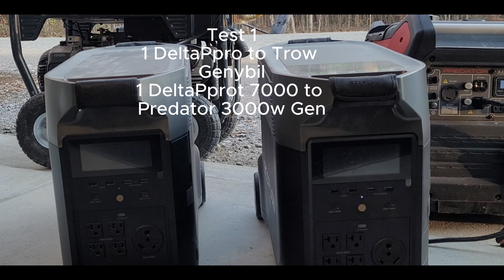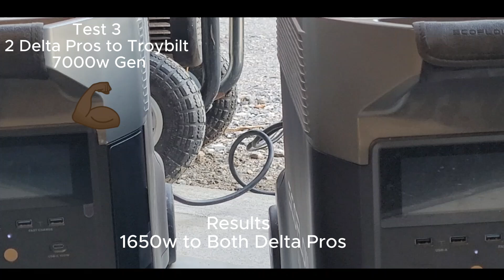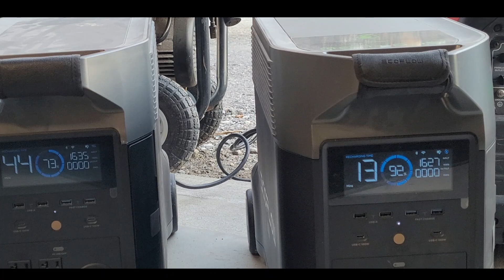Charging Ecoflow Delta Pro with A Gas Generator You Already Own!!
In this video, I am testing charge scenarios with 2 different gas generators to my Ecoflow Delta Pros. The purpose of this test is to see how my Delta Pros will respond to being charged from a 7000 watt Troybilt XP generator versus my 3000 watt Predator 3500 generator. or do I really need the Ecoflow Smart Dual Fuel generator? The result from this test were quite surprising!